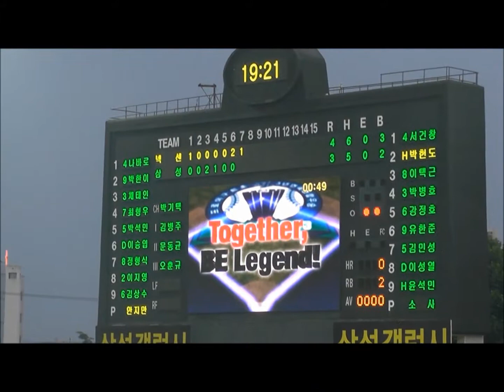오래된 대구 야구장 旧テグ市民球場 lions vs heroes 2/3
大邱市民野球場。三星対ネクセン。
セウォル号の沈没事故を受け、鳴り物応援自粛中。
藤井寺球場くらいの規模でした。
Daegu, Korea,　May 2014
대구시민운동장야구장、三星ライオンズ、サムスン、ネクセンヒーローズ、
大邱市民球場、삼성 라이온즈。